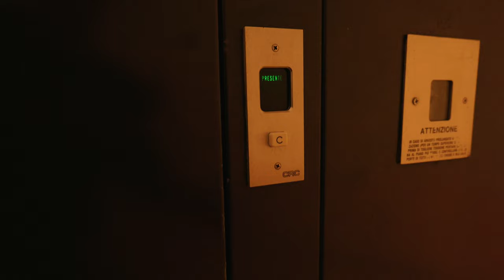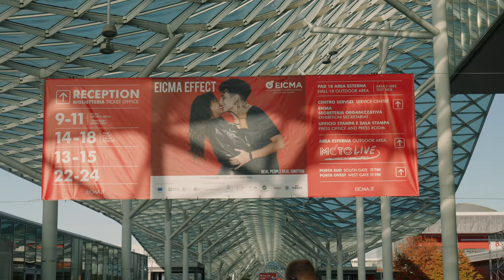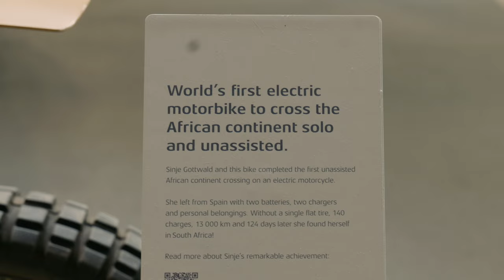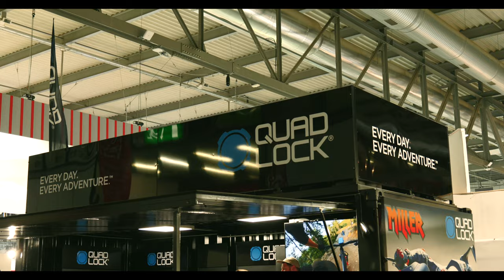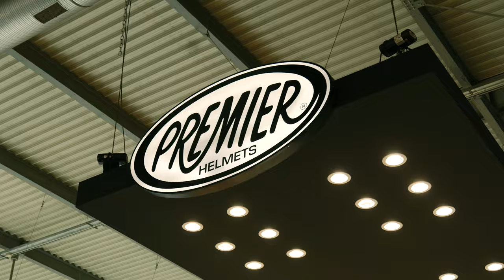The EICMA Experience 2023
Skip the queue and join me as I visit EICMA, the largest motorcycle exhibition in the world!.. And we also go for an incredible ride around Lake Como on a well-suited moto

Use this link to get your FREE Motorcycle Bundle Kit with every X3 purchase

Thank you Ride John Doe!

//Motovlog Cameras Used:

○ Insta360 X3 (Get the Moto Bundle for FREE with every X3 Purchase)

My Camera
○ Lumix S5
○ Vlogging Mic 'Rode Mic pro +'